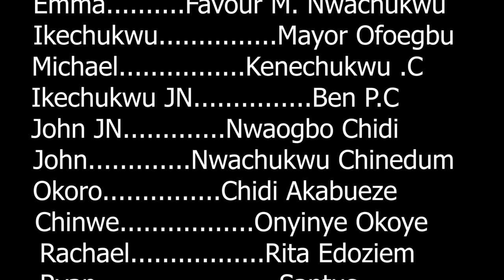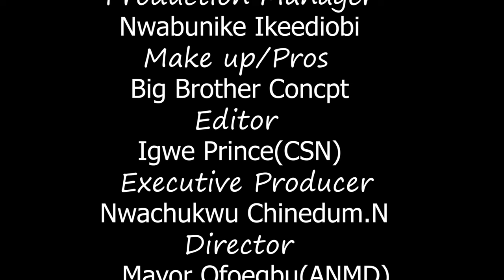Every Powerful Prayerful Family Needs To Watch This Movie To See D Power Of God In Action-NEW MOVIE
Watch as the power of Jesus destroys the demonic woman tormenting a Christian in this Nigerian movie. See how faith overcomes evil in this powerful tale.

FirstClassTV#nigerianmovies#CANADA#JAMAICA#USA#UK#TRINIDADANDTOBAGO#africannigerianlatestmovies#ruthkadiri247#mauricesamtv